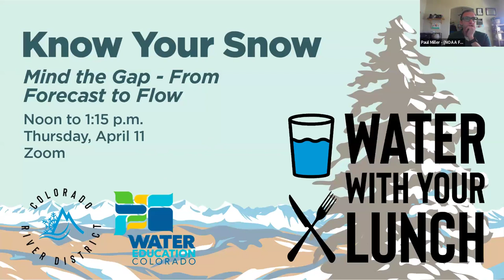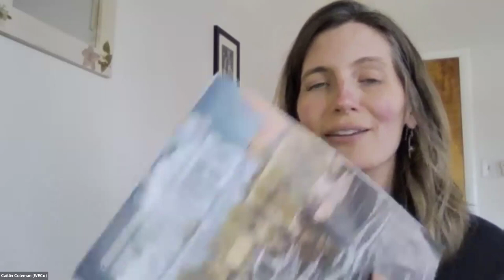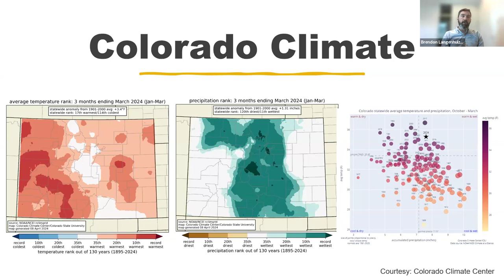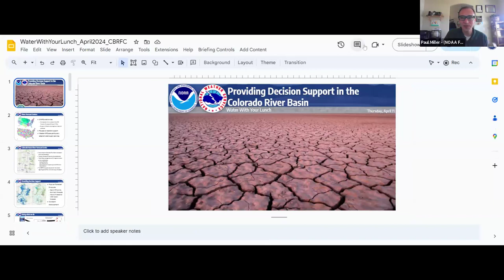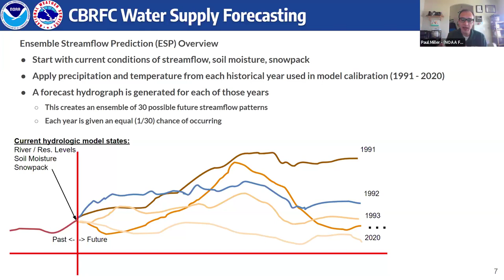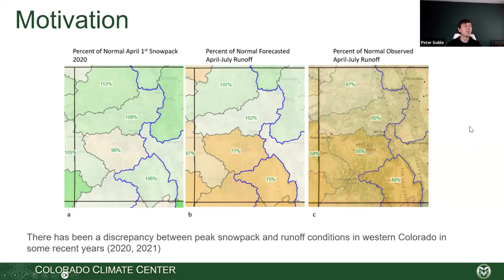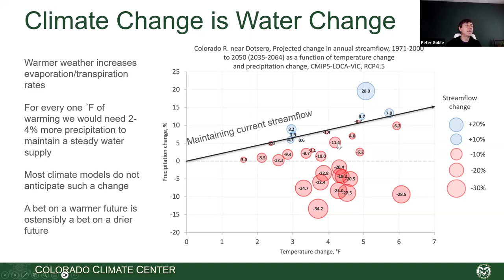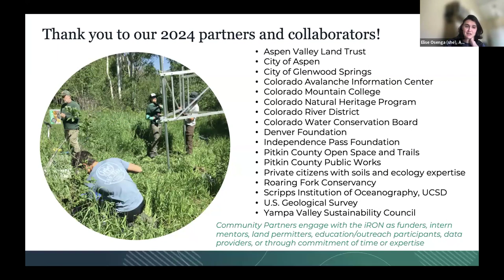Know Your Snow: Mind the Gap - From Forecast to Flow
Every year, mid-April means peak snowpack for the Rocky Mountains. But what does that mean for the rivers? And why have recent forecasts consistently overestimated the snow-to-flow connection?

On Thursday, April 11 we dove into the SWE of things (that’s Snow Water Equivalent). Guest speakers from the Colorado River District, the Aspen Global Change Institute, the CSU Climate Center, and NOAA’s Colorado Basin River Forecast Center break down our current snowpack conditions, look at upcoming expectations for runoff, and examine how recent climate trends are affecting the way we predict water availability in the West.

Hosted in partnership with Water Education Colorado and the Colorado River District, this installment of Water With Your Lunch is a great opportunity to join the conversation about water in our state.